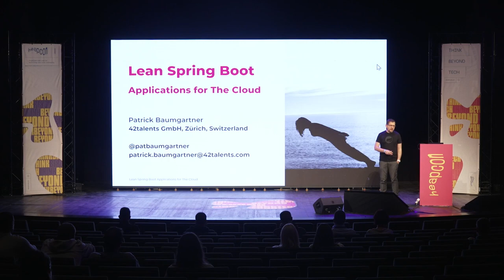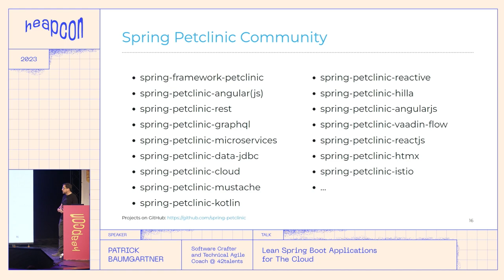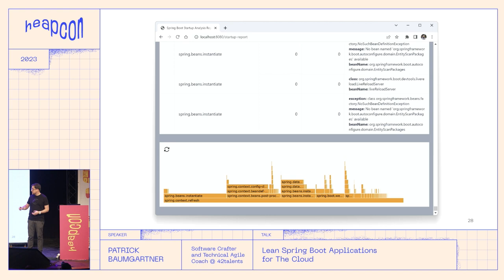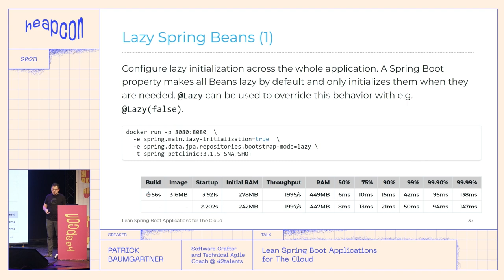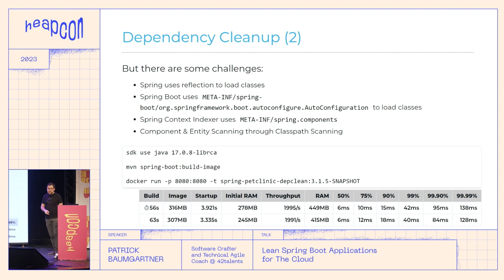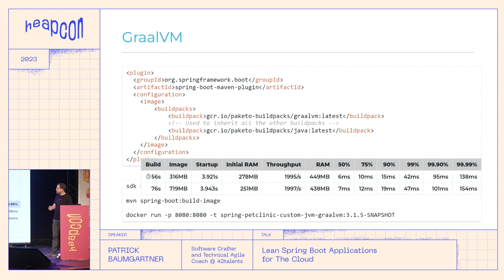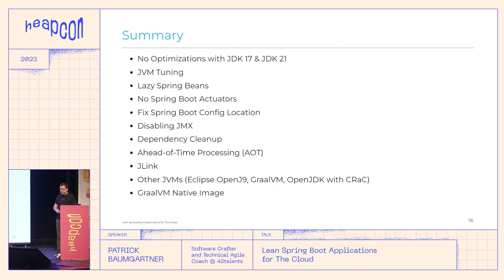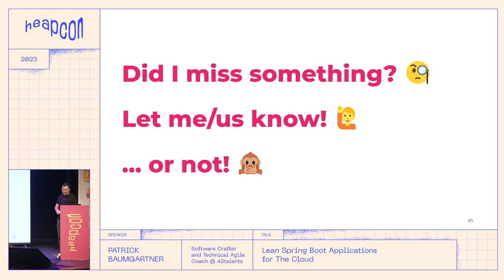Lean Spring Boot Applications for The Cloud - Patrick Baumgartner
With the starters, Spring-Boot offers a functionality that allows you to set up a new software project with little effort and start programming right away. You don’t have to worry about the dependencies, since the “right” ones are already preconfigured. But how can you, for example, optimize the start-up times and reduce the memory footprint and thus better prepare the application for the cloud?

In this talk, we will go into Spring-Boot features like “spring-context-indexer”, classpath exclusions, lazy spring beans, and actuator. In addition, we’re also looking at switching to a different JVM and other tools.

Let’s make Spring Boot great again!
ABOUT PATRICK:
Patrick Baumgartner works as a passionate software crafter, technical agile coach, and trainer at 42talents. He works with people to create beautiful and simple solutions and enjoys building software for the cloud with Java, the Spring ecosystem, Neo4j and ElasticSearch and other open-source technologies.

Learning new stuff from others and with others is a thing Patrick enjoys very much. Because of this, he is actively involved in the software crafters, Java and Spring, and the agile community. He likes to make a difference, running experiments, and having discussions with a wee dram.